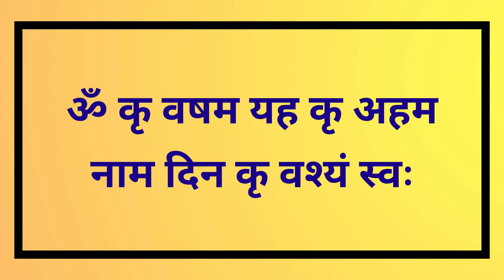यह मंत्र रात को पेशाब करने के बाद बोलो लड़कियां पीछे पड़ जाएगी इलाके की